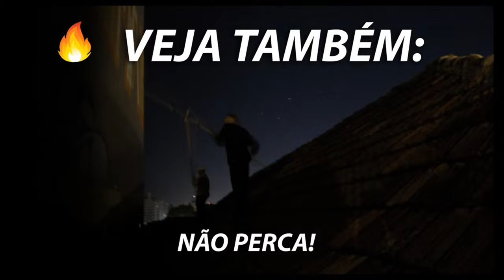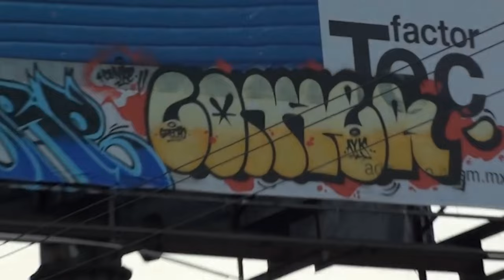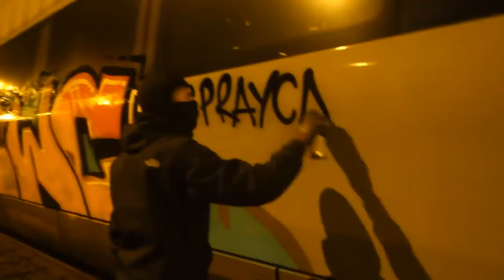ACAB 1312 Graffiti Chases Fail Compilation 21 (Graffiti 4 Life)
Grafiteros vs Policía(GRAFFITI 4 LIFE 4 EVERRR)